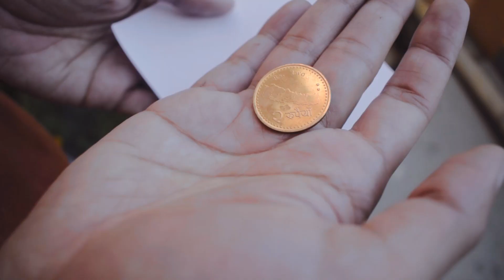Worldcup ma aafno team lai kasari jitaune ? || Dami Foodworld || Laughmandu